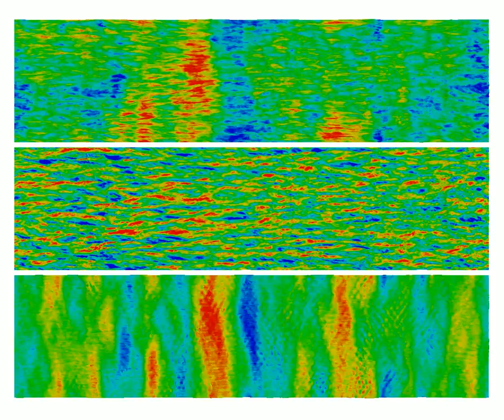The structure of Langmuir cells 10cm below the free surface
This animation shows time-averaged u, v, and w components of velocity in respectively the top, middle, and bottom panels. u is in the direction of the wind. v is transverse to the wind. w is normal to the free surface. The data is time averaged over two wave periods of the wave at the peak of the spectrum. The time averaging is done in a surface following coordinate system. The duration of animation is 111.8 seconds, which is 14 wave periods.  The wave length at the peak of the spectrum is 100m. The size of each panel is 500m x 125m. The turbulence is diffusing down into the ocean and up into the atmosphere. The results for depths greater than 3.2m are still developing. The upper layers in the ocean are characterized by surface jets. The lower layers in the ocean show a spiral structure. Depending on where a particle is entrained, it will either be drawn upward or downward while moving one windrow laterally.  Wind streaks are in the atmosphere.  The wind streaks also spiral. For this animation, u is between -31.3cm/s and 37.6cm/s, v is between +/-18.8cm/s, and w is between +/-15.7cm/s. The colors for values outside the ranges are saturated. Mean values are subtracted out.